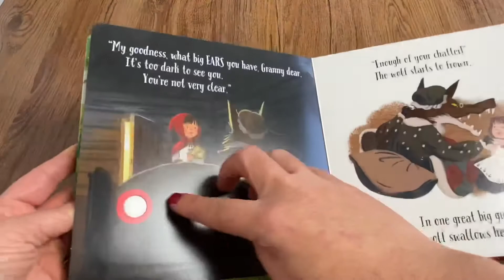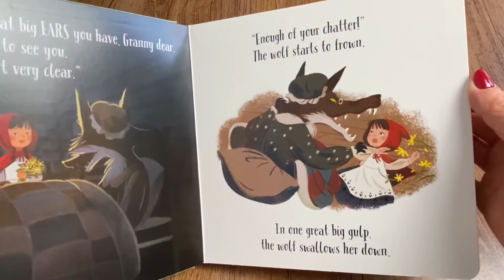Listen and read, Little Red Riding Hood, Usborne